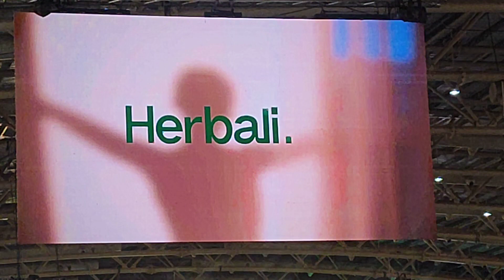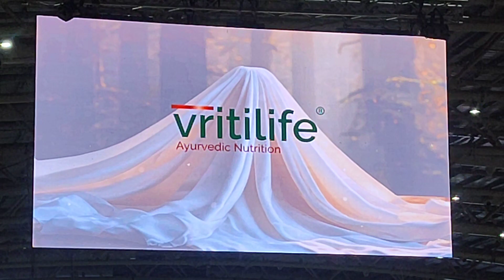Herbalife 🌿 New Product